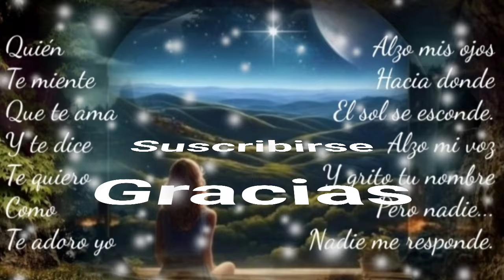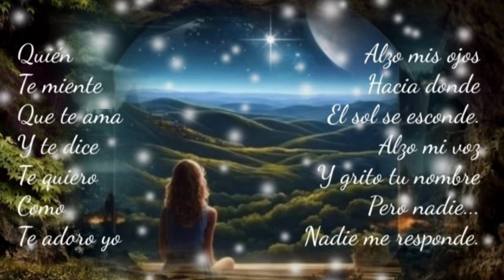MI CASTIGO FUÉ TU AMOR Y QUÉ CARO ESTOY PAGANDO POR QUERERTE - GRUPO LADRÓN (serge djbcmx)